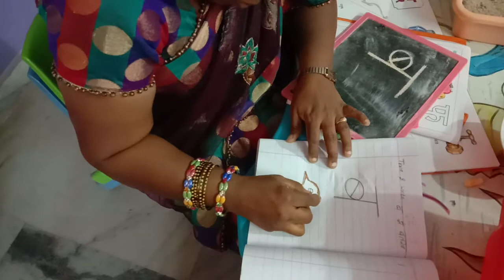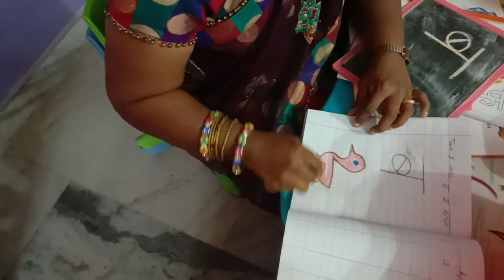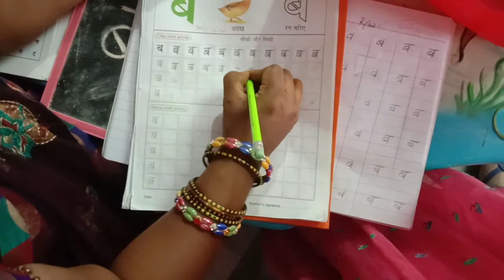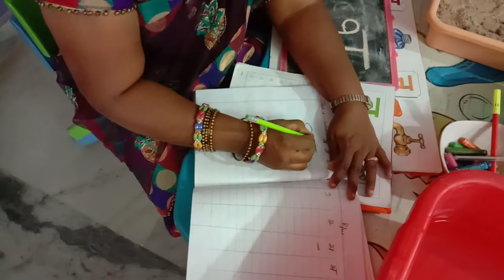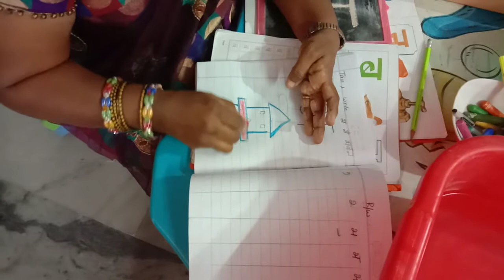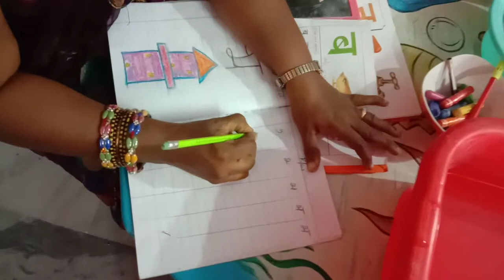Kidz N Crayons XSEED Grade Kidz Sr Hindi video online class link